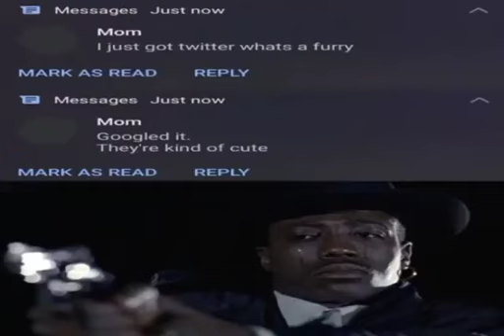Pobre vieja la del autor xd